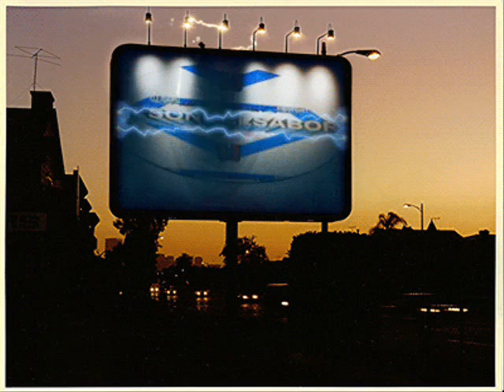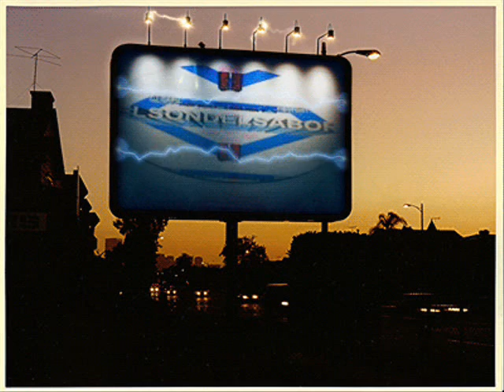CUMBIA DE LAS GOTITAS (( elsondelsabor ))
CUMBIA DE LAS GOTITAS (( elsondelsabor )) ACLARANDO QUE NO HACEMOS NEGOCIO Y QUE NO RECIBIMOS UN BENEFICIO ECONOMICO CON LA MUSICA QUE AQUI TE PRESENTAMOS YA QUE HAY GENTE QUE TRATA DE CERRARNOS EL CANAL DE ANTEMANO MUCHAS GRACIAS POR SU PREFERENCIA.
HECTOR ELSONDELSABOR.